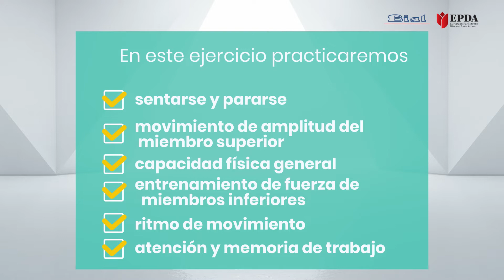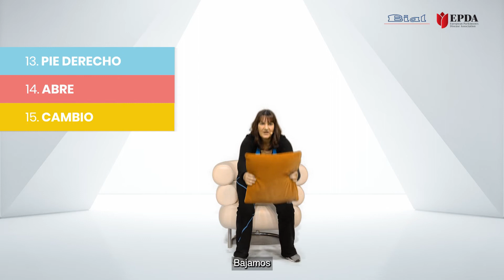Mantente activo con ejercicios para personas con párkinson - Keep it ON - Bial España - ejercicio 3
En Keep it ON encontrarás ejercicios de entrenamiento físico para personas con párkinson. También descubrirás ejercicios de voz, cognición y consejos de nutrición.